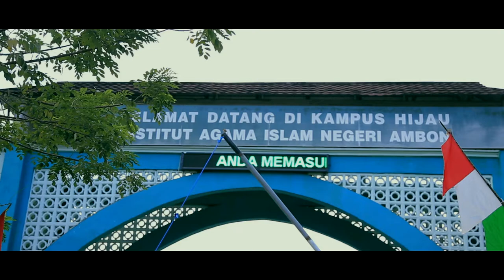IAIN AMBON WORKSHOP SI-EKA